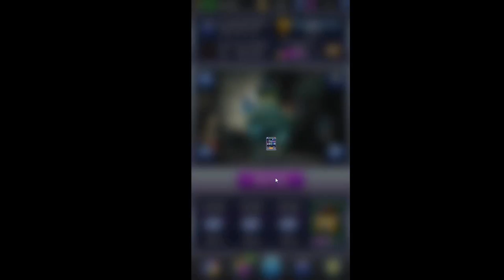Chaos battle league #8 МЕНЯ РАЗБИРАЮТ (( ВИДИМО НАДО МЕНЯТЬ ДЕКУ!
Chaos battle league - стройте и улучшайте защитные башни на своей базе. Призывайте на поле боя могучих воинов. Разрушьте базу противника и побеждайте. В этой игре для Андроид вам придется оборонять собственную базу и атаковать укрепления противника. Игровое поле поделено на 2 равные части. На вашей половине поля находятся 3 защитных башни, которые вы сможете улучшать и наделять уникальными свойствами. Кроме того, в вашем распоряжении имеется множество карт, используя которые вы сможете применять магию или призывать разнообразных героев.

Chaos Battle League – стратегия на андроид, где вы будете оборонять свою базу от врагов. В этой игре вашей главной задачей будет защитить свою базу от разрушения и по возможности уничтожить все башни противника. В игре вы окажитесь на поле, которое поделено на две части в одной половине находитесь вы, а в другой база противника. Призывайте на поле боя с помощью магии различных героев, которые будут любыми путями уничтожать башни противника и идти к намеченной цели. У вас как и у вашего соперника будет три башни, уничтожьте их все и победите в этой игре. Используйте уникальные умения, улучшения и силу призываемых персонажей, чтобы одолеть врага. Бросайте вызов сильнейшим игрокам со всего мира и сражайтесь на арене.
Chaos Battle League - онлайн стратегия в популярном стиле.

В быстрых и динамичных сражениях ваша главная задача это собрать непобедимую армию и улучшить каждого юнита, дабы победить всех оппонентов и стать лучшим во всем мире. Каждый бой будет представлять из себя стратегию в реальном времени наподобие Jungle Clash, в которой вам встретятся две противоборствующие стороны. Посылая своих бойцов и уничтожая вражескую крепость вы будете зарабатывать награды и опыт, от которых зависит ваша сила и уровень.
Chaos Battle League - стратегия в стиле Clash of Clans с симпатичной графикой и огромным количеством разнообразных юнитов. Некие силы собрали их все вместе из различных эпох, миров и вселенных. Теперь они, разделённые на несколько противоборствующих лагерей, непримиримые враги стремящиеся выиграть и получить шанс вернуться на родину. Используйте победную тактику, открывайте новые возможности и удивляйте противников своими навыками в PvP режиме.
Если вы когда-то играли в популярную игру Клеш Рояль, новая разработка под названием Chaos Battle League в чем-то на нее похожа. Все так же стратегия, так же три башни и у вас, и у вашего соперника, и еще кое-что. Но все же отличий куда больше – это и локации, и главные персонажи, и графика и прорисовка и многое другое.
Сюжет игры разнообразен – тут вам срочно нужно прокачивать своих героев, а тут смотреть за тактикой противника. Вам обязательно нужно первым уничтожить его базу, пока он не сделал этого первым. Вы также можете использовать не совсем обычных героев, а магических или же при помощи магии многих призывать. Они обязательно дойдут до намеченной цели с вашей помощью.
Ваши навыки, умения и правильно построена тактика – залог успеха и победы. К тому же вашими оппонентами будут такие же игроки, как и вы, со всех уголков мира. А значит, скучать просто не будет когда.
Советуем обязательно скачать Chaos Battle League на Андроид и попытаться одолеть своего врага более хитрыми и ловкими способами. С малейшими потерями или и вовсе без них.
Хаос: Боевая лига / Chaos battle league - стройте и улучшайте защитные башни на своей базе. Призывайте на поле боя могучих воинов. Разрушьте базу противника и побеждайте. В этой игре для Андроид вам придется оборонять собственную базу и атаковать укрепления противника. Игровое поле поделено на 2 равные части. На вашей половине поля находятся 3 защитных башни, которые вы сможете улучшать и наделять уникальными свойствами. Кроме того, в вашем распоряжении имеется множество карт, используя которые вы сможете применять магию или призывать разнообразных героев.